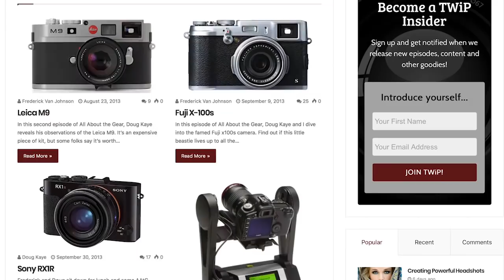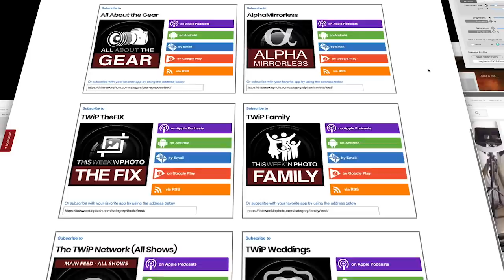Capturing A Culture - Photographing Cuba with Kenna Klosterman - Behind the Shot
Join travel photographer Kenna Klosterman and me as we discuss one of her Cuba images, and explore how to interact with, and get better images from, your subjects when traveling.

Tap into CreativeLive - THE destination for online creative and photography learning. Over 10 million students have elevated their skills with world-class instructors. From beginner basics to advanced techniques, every class is hand-picked by creatives for creatives. Again that is C-R-E-A-T-I-V-E-L-I-V-E dot com and the code is TWIP20. Happy learning!

CODE: TWIP20
AMOUNT: 2,500 limited to 1 per person
EXPIRATION DATE: 5/31/2018

PLEASE SUPPORT TWIP!

Join the mixer with like-minded photographers, while helping keep us on the air!

More about our network...

TWiP is one of the longest running and most respected photography podcast brand and networks in the world.

Continue your learning experience at the TWiP PRO School! We've got loads of "instant access" digital courses available for you to dive into NOW. Many courses are taught by some of your favorite TWiP personalities!

Meet and interact with some of the TWiP hosts, get to know your fellow TWiP PRO community members, and learn how to take your photography to the next level. Everyone is welcome — all skill-levels, camera types, and photographic interests.

TWiP Host Frederick Van Johnson has partnered with fashion brand VIDA to bring you some of his most popular photographs — in wearable form! Check out the latest releases.

The TWiP Network strives to remain objective about everything we discuss, review or pontificate about, we have strong opinions on almost everything. Frederick Van Johnson is a Panasonic Lumix Luminary, so his opinions may skew towards Lumix gear. You can learn more about the Luminary team